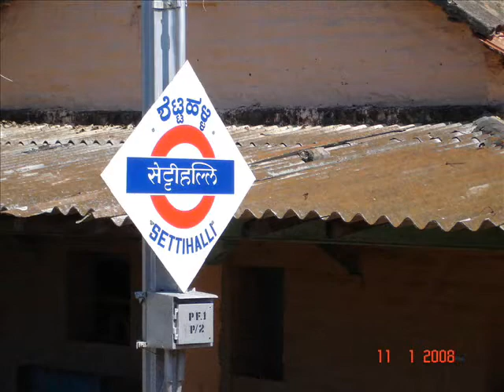Shatabdi Express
Shatabdi Express crosses at Settihalli, on mysore bangalore line,